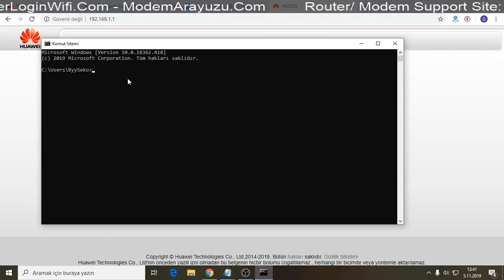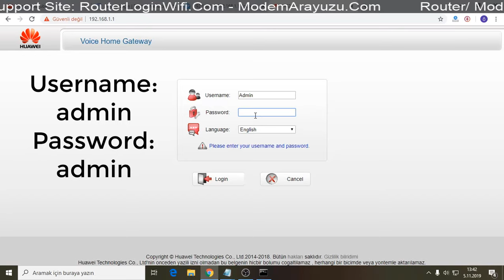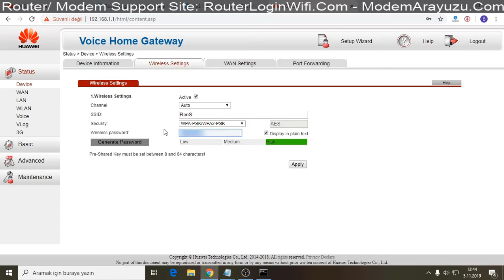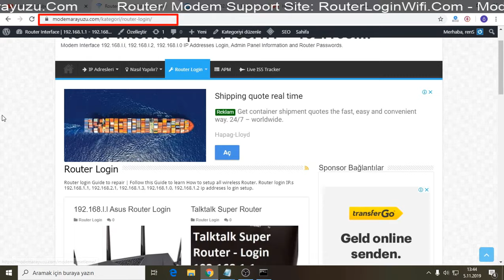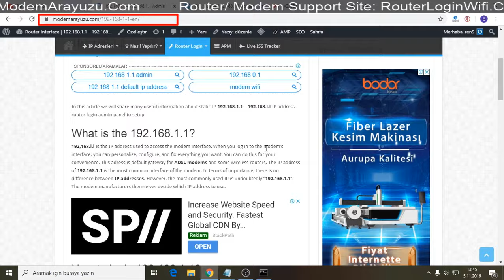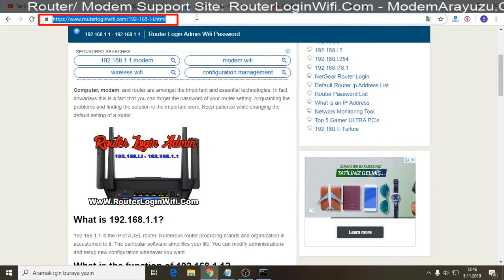How To Change Wifi Password or 192.168.1.1 - 192.168.1.254 Router Login Admin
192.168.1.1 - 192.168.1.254 How to Change Wifi Password by login in IP Address?.  How to Learn Router Ip Address? Router Password List Added to Description.

192.168.l.l - 192.168.l.254 The IP address continues with the IP address depending on the router brand and model.

If you want to change the default router WiFi password then follow this step-by-step guide.

TP-Link:
Login to Router admin panel using its default IP Address – 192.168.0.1 / 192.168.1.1.
Enter the default username and password admin/admin in most cases.
Navigate to Wireless - Wireless Security - WPA/WPA2 – Personal Recommended - Password .
Enter your preferred password and Save the change.

D-Link:

Login to your router settings page via its default IP Address – 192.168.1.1 / 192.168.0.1.
Input your username and password (or here’s list of default username and password).
Go to Wireless - Wireless Security - Security Mode set to WPA2 only - Pre-Shared Key: enter your preferred password.
Apply the change - restart your WiFi and the new password will be applied.

NETGEAR:

Open your router setup page using its default IP address – 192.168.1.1 / 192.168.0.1 /
http // routerlogin . com
For authentication enter default username and password.
Go to Wireless - Security Options - Select WPA2-PSK [AES] - Now enter your preferred password in Passphrase.
Apply chances and reboot your WiFi for changes to effect.

 ** Find Router IP Address **
In order to configure your router, you'll need to log in to it. In order to do that, you must know its IP address. An IP address consists of four numbers separated by full stops. A home network's IP address will start with 192.168. Routers typically have IP addresses like 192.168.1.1 or 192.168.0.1. Depending on your device or computer, the way you'll find out your router's IP address will be different. Here are the steps for each.

Windows
Open the command prompt by accessing the search bar and typing 'cmd'. A black window will appear in which you'll need to type 'ipconfig'. Look through the results for the default gateway address.

MAC OS
Here are the simplest steps for checking your router's IP:
Click the Apple menu (top of the screen)
Choose 'System Preferences'
Click the 'Network' icon
Choose the relevant network connection
Press the 'Advanced' button
Click the 'TCP/IP' tab to see the IP address on the right of the router.

Linux
First, navigate to: Applications - System Tools - Terminal and type 'ipconfig'. You will see your router's IP listed beside 'inet addr'.
iPhone iOS
If using iOS9 or iOS8, navigate to Settings - WiFi and click the wireless network to which you are currently connected. Look in the DHCP section to find our your router's IP.

Android
A third-party app called Wi-Fi Analyzer is the easiest method for Android devices. After installing the app, tap on the 'View' menu and choose 'AP list'. You'll see 'Connected to: [Network Name]'. If you tap on it, a window will display your network's information including your router's IP.

Chrome OS
On the taskbar, click the notification area. Next, click on 'Connected to [Network Name]' on the list which appears. Click on the name of your wireless network and then on the 'Network' tab to display the results including your router's IP address.

** Router Password List **

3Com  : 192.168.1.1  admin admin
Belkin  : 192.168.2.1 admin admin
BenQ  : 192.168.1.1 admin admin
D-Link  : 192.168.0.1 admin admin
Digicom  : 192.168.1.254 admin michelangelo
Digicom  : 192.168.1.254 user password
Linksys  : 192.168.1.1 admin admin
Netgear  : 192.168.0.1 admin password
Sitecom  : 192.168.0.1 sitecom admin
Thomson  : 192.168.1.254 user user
US Robotics  : 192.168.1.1 admin admin